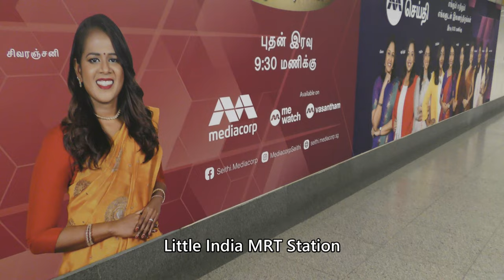Little India MRT Station Singapore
Everyday Update!